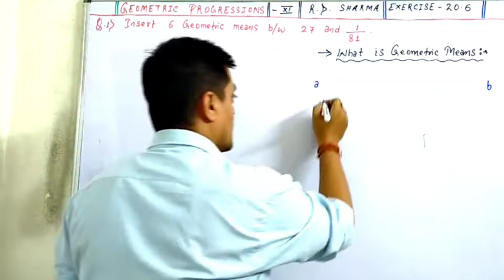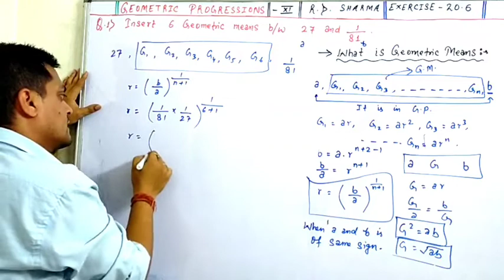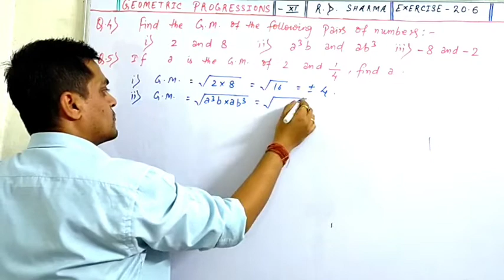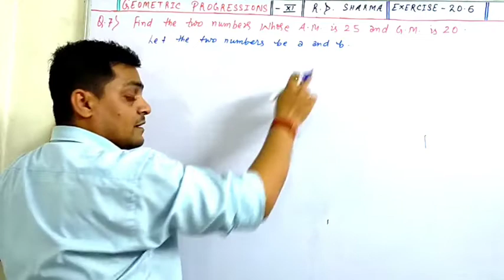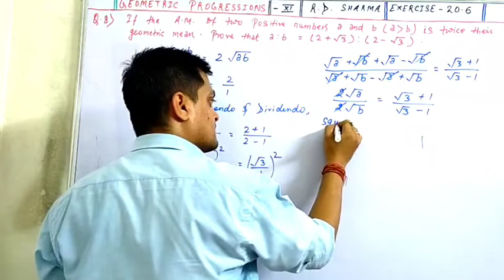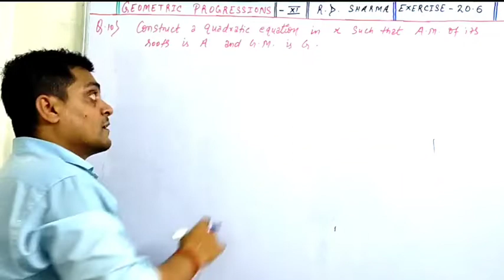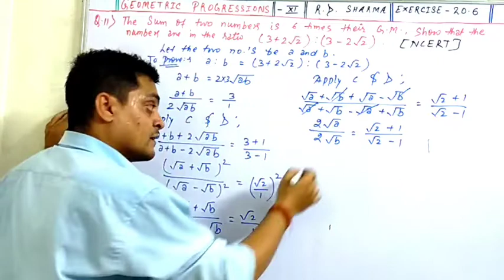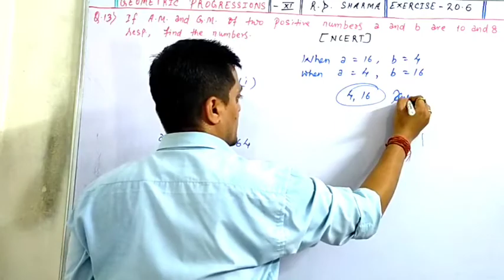Geometric progressions class 11 - G.P. - rd sharma exercise 20.6 - inserting geometric means - antim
Geometric progressions class 11 - G.P. - rd sharma exercise 20.6 - inserting geometric means - antim exercise